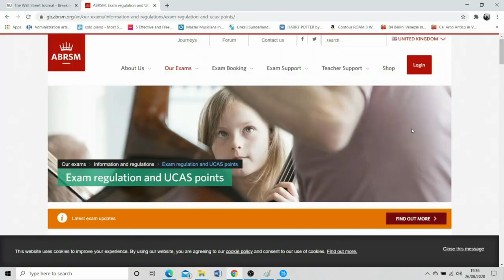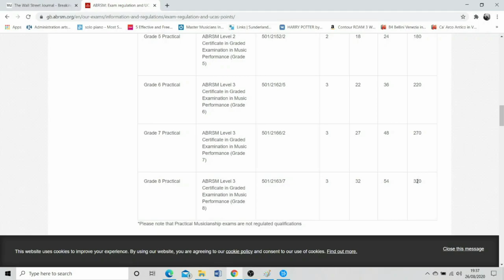Why Learn Piano? | CanKnowPiano™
If you are wondering why you should learn piano, why take piano lessons, or why piano lessons are important, Rory Dowse explains.

0:00 Intro
0:28 Your Piano 'Why?'
2:50 Your Piano Goals
5:15 Your Piano Steps
6:14 Final Thoughts